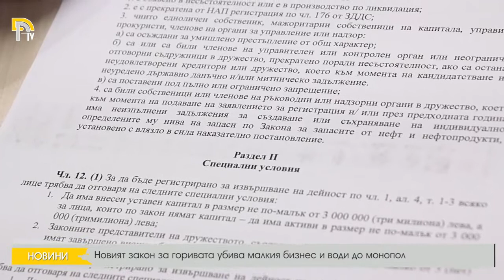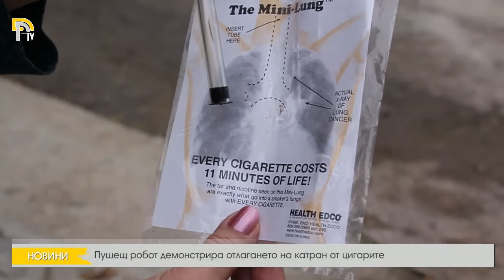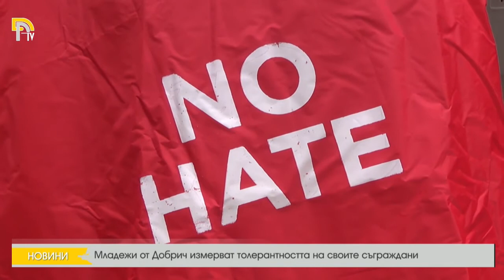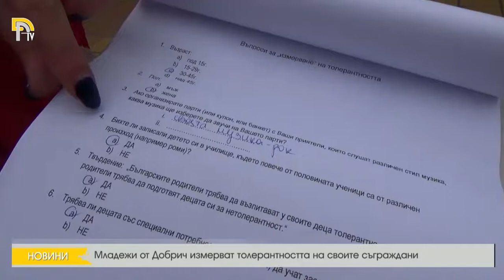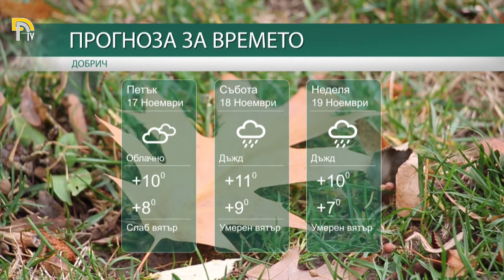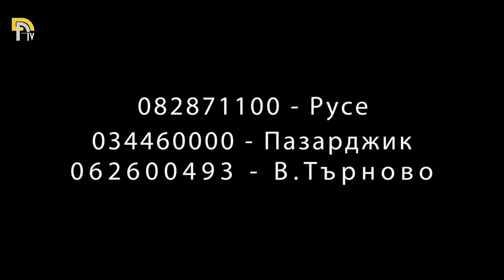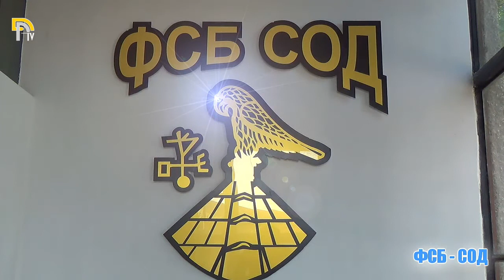ЕМИСИЯ НОВИНИ НА ТЕЛЕВИЗИЯ ДОБРИЧ ОТ 16–11–2017